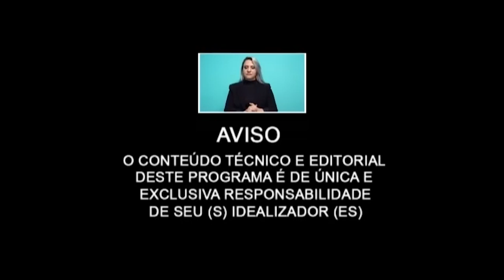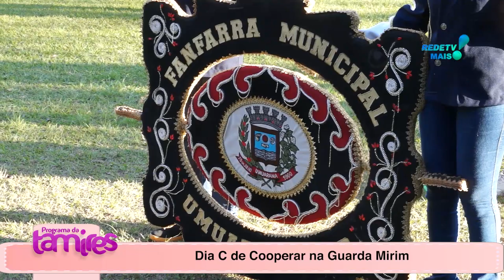Dia C de cooperar SICREDI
Dia C de cooperar SICREDI e teremos também Cinthia Cacieli sobre ARTETERAPIA